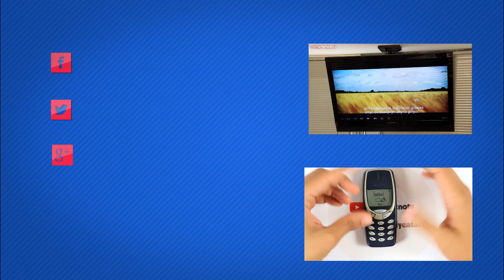Teknolojiye Atarlanan Adam Canlı Yayın 18.07.2014 (tekrar)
Teknolojiye Atarlanan Adam'ın canlı yayını kaçıranlar için kestik biçtik ve montajladık! Sansürledik de! Kaçırmasaydınız!